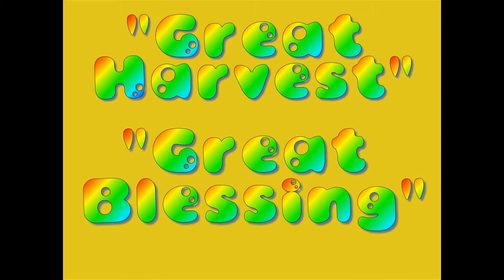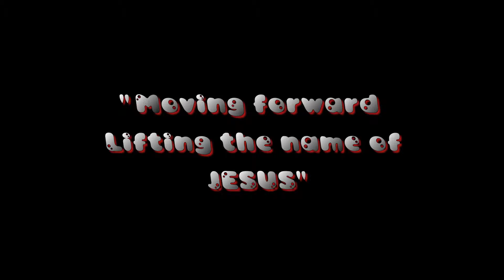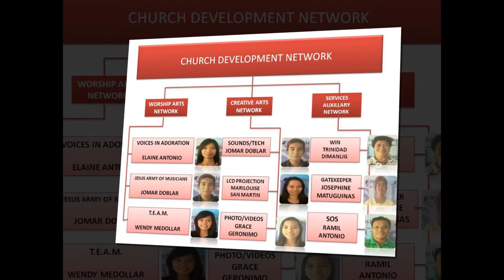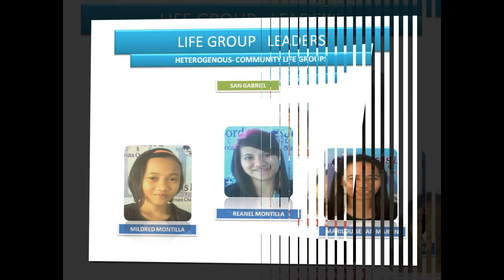JIL sto tomas outreach....mp4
JIL Sto.Tomas 2012 accomplishment...